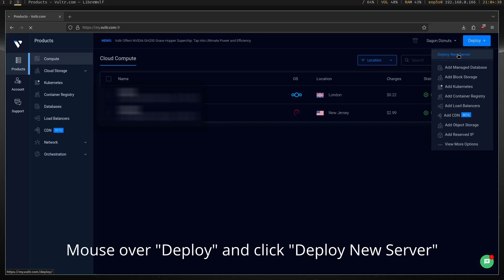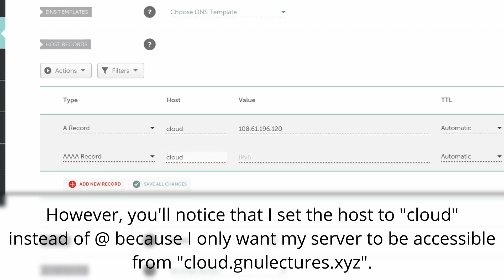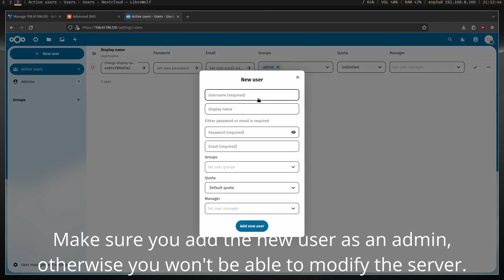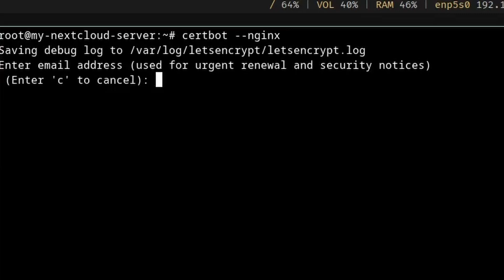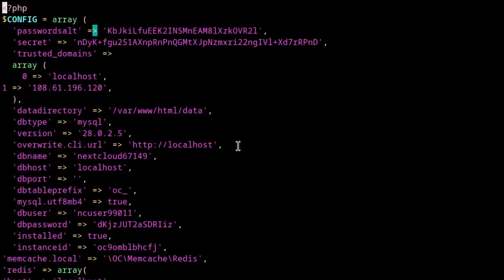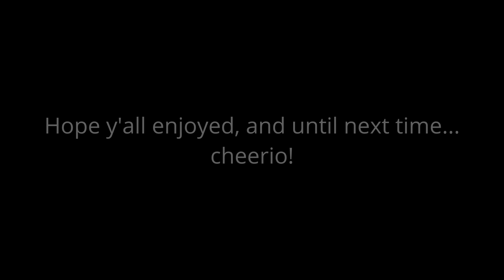How to easily install Nextcloud on a VPS!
Use this link to make a Vultr account and you're literally like soooo cool